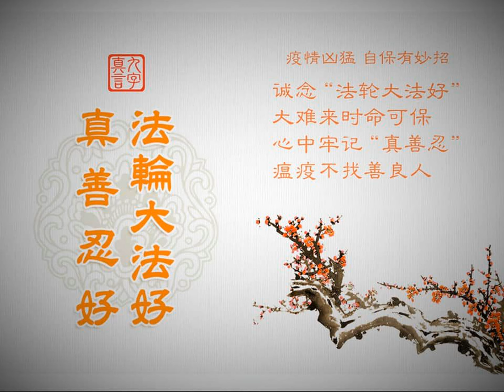明慧之声（2020 11 10）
文章标题：明慧之声（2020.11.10）

法轮功真相：长春电视插播
大陆消息
海外消息
时事评论：上海195万党员名册曝光的警示（节选）
修炼故事：沐浴在佛恩中的九旬老翁
忆师恩：二期班学员回忆和师父在一起的日子
善恶一念间
歌曲欣赏：清泉

然后人数。

大纪元

2005年1月12日